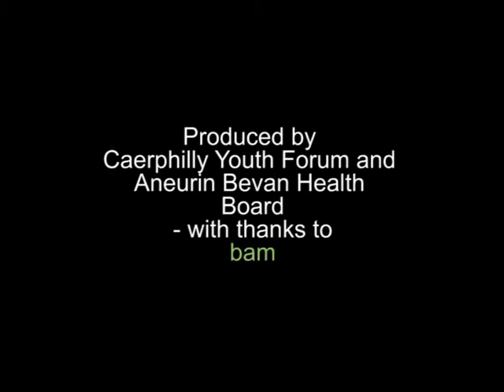Ysbyty Ystrad Fawr: Youth Forum Artwork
These are the hands by Michael Rosen